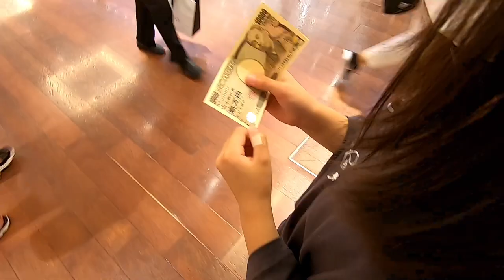妹がディズニーストアで１万円爆買い！！プーさんグッズがほしい！【１万円企画】